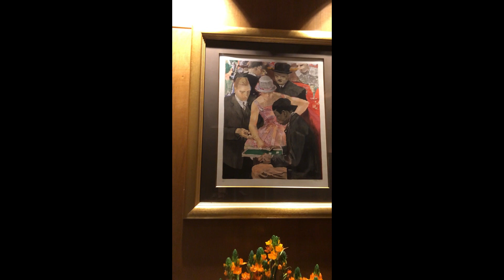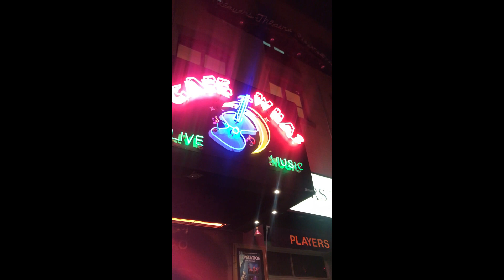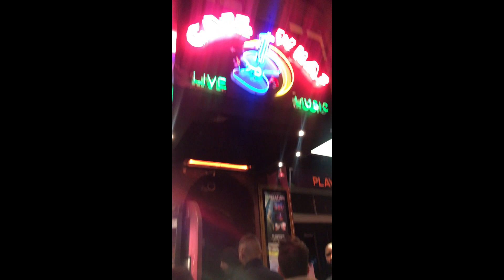Vlog: déplacement pro à New York